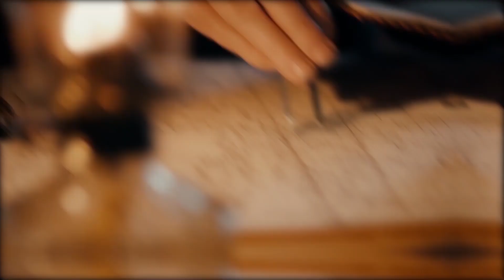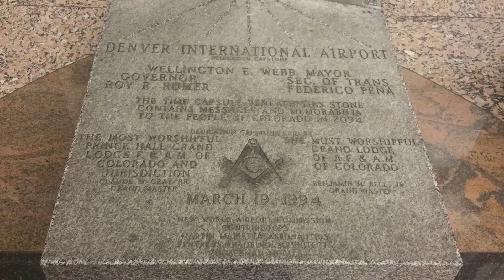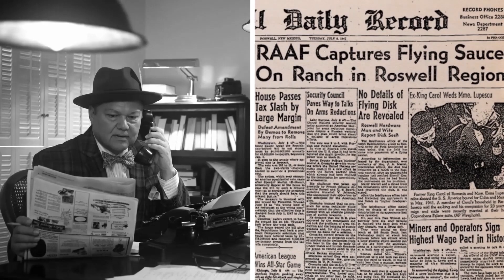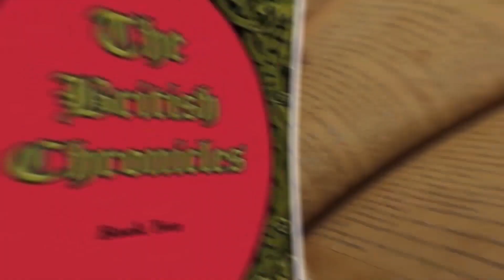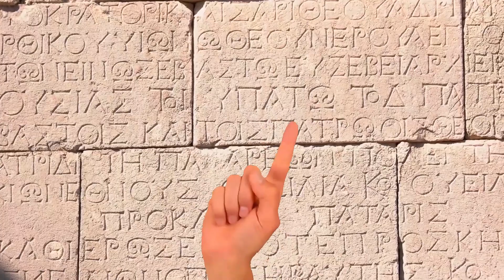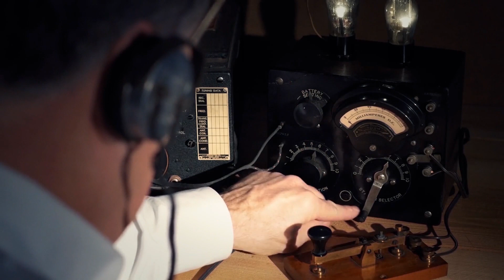8 Most Bizarre Recent Conspiracies!